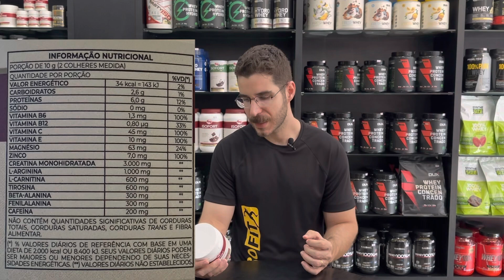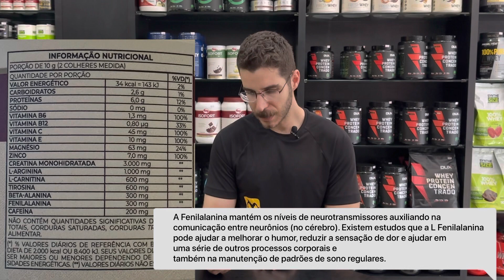Testei o Pré Treino V-FORT da Vitafor. Avaliação.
Vídeo gravado após algumas semanas de uso.

Trabalho na área de suplementação há mais de 10 anos.

Nesse canal quero passar a minha experiência na área ao longo desse tempo.